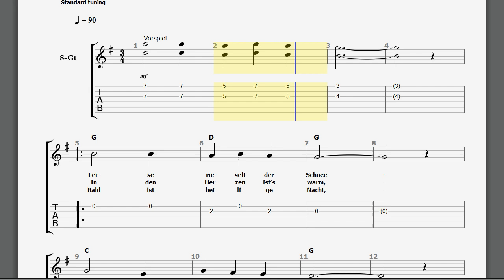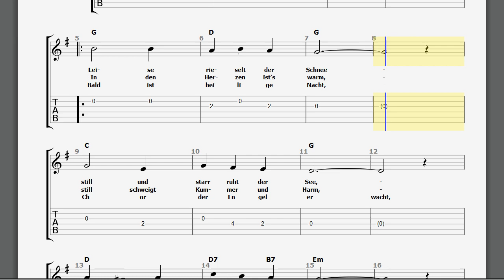Gitarren TABS Melodie Leise rieselt der Schnee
"Leise rieselt der Schnee" ist eines der schönsten Weihnachtslieder, die wir haben. Ich habe mehrere Screen Recording gemacht.
In diesem Video siehst du die 1. Melodie und die entsprechenden Akkorde. Das Lied habe ich speziell für Anfänger in G-Dur gesetzt. Somit kommen keine Barré Akkorde zum Einsatz.

Ich wünsche Euch frohe Weihnachtstage :)